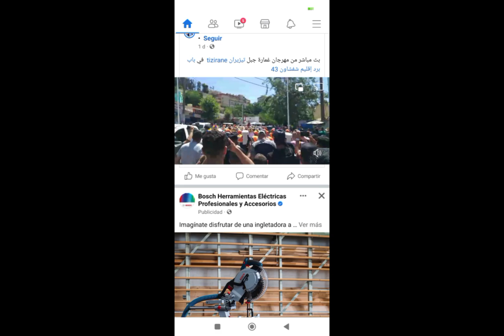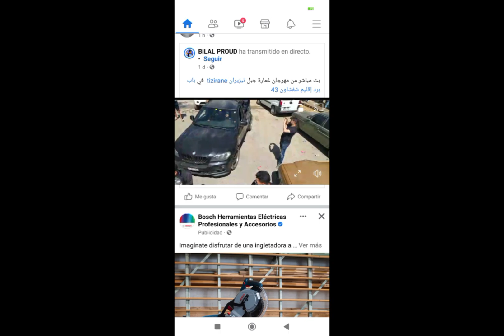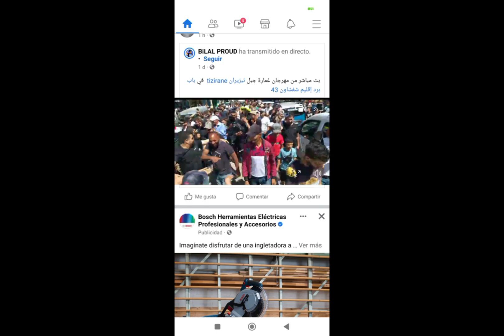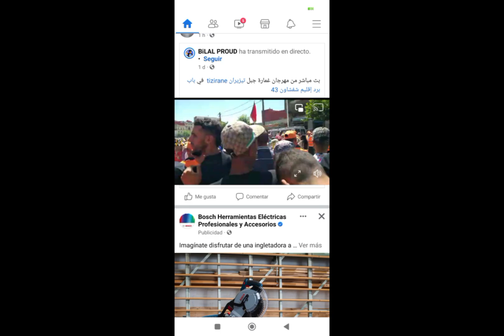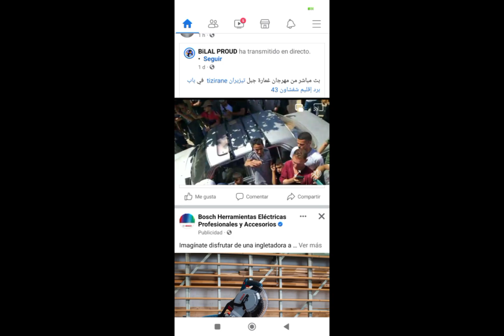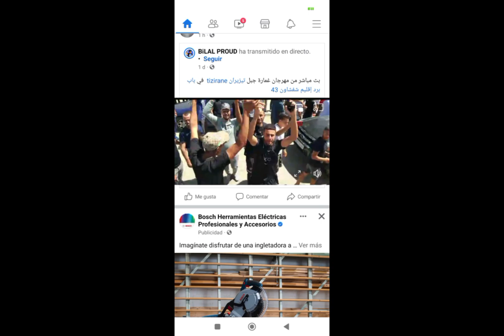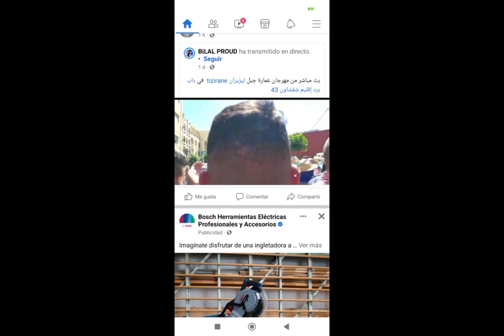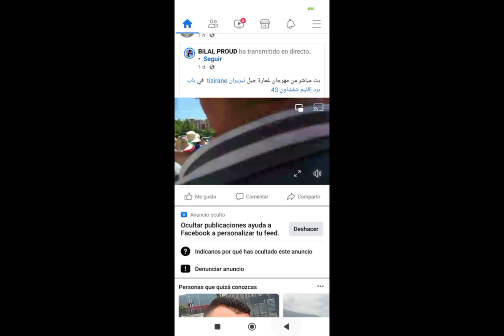8 de julio de 2023